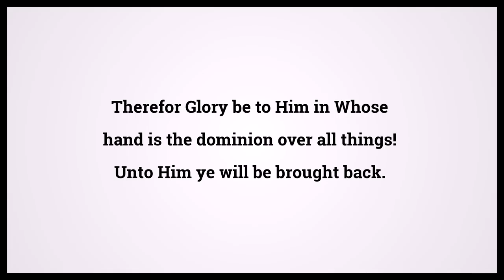Quran Ya Sin 36:83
Video shows Quran Ya Sin Chapter 36 Verse 83: Therefor Glory be to Him in Whose hand is the dominion over all things! Unto Him ye will be brought back. Powered by MaryTTS. Holy Qur'an 36:83 Surah : Ayah